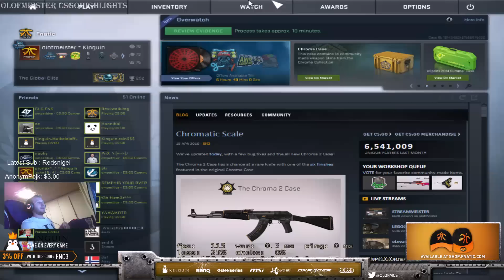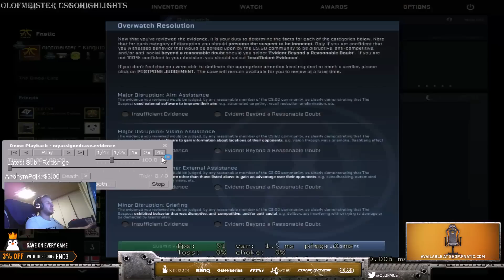Olofmeister Olofwatch #2!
Olofmeister and PashaBiceps Matchmaking Adventures!